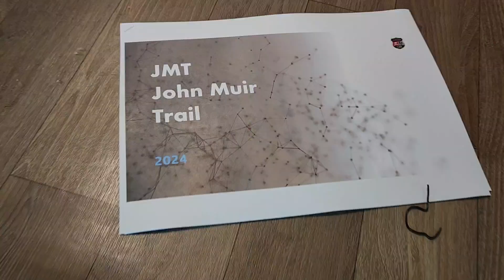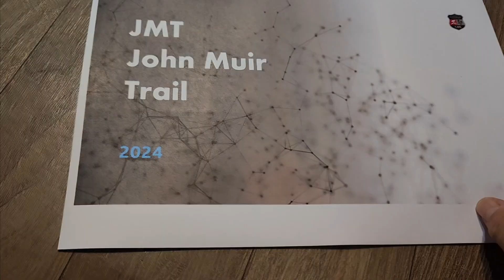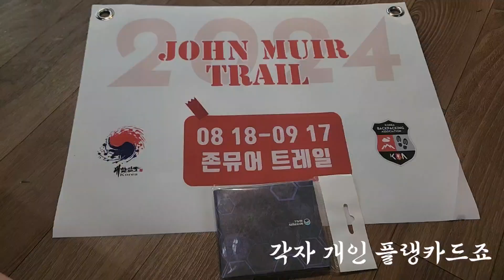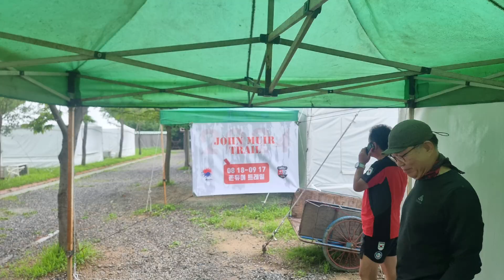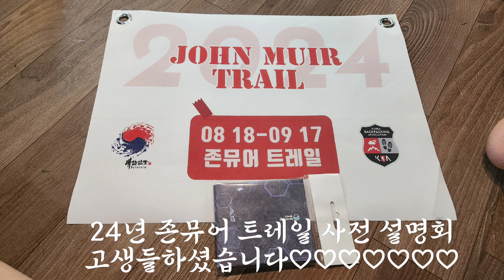한국백패킹협회가 주관하는 24년 존뮤어트레일 한달간의 백패킹 대장정 오리엔테이션을 인천대공원 캠핑장 몽골텐트에서 진행하였습니다#존뮤어트레일#한국백패킹협회#Mt.휘트니봉